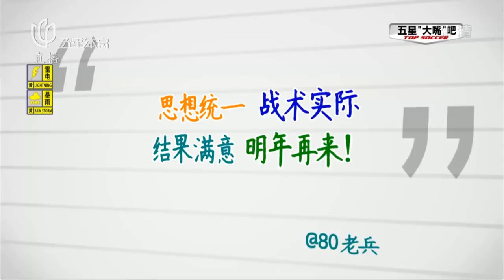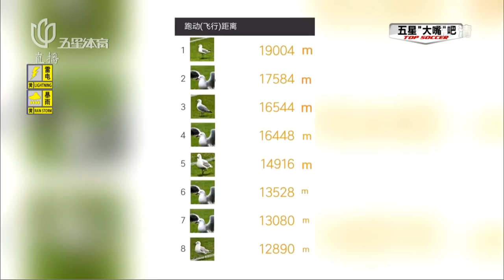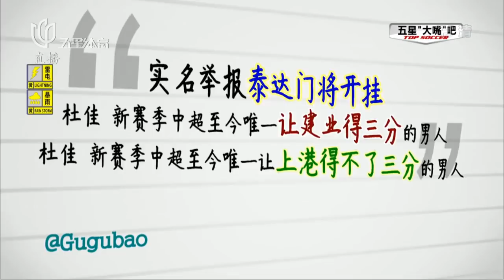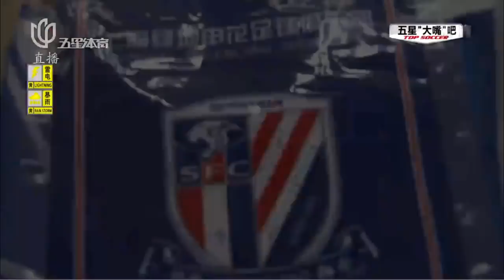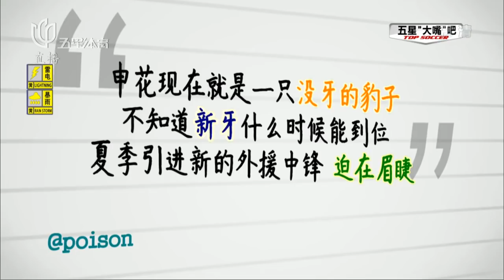|五星足球| 上港连胜终结，申花惨败江苏，武磊蔡慧康与球迷互动 五星足球20180423